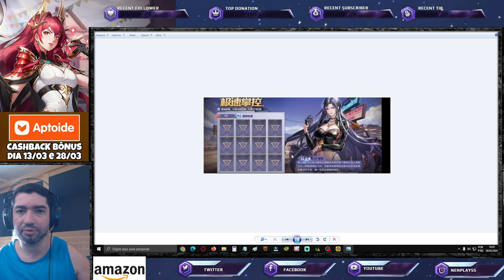Spoilers: Nova Skin, Banner, Eventos - Saint Seiya Awakening